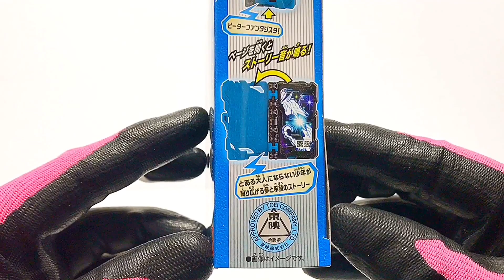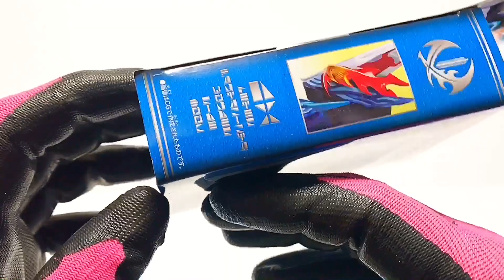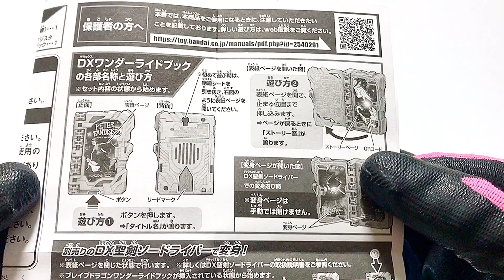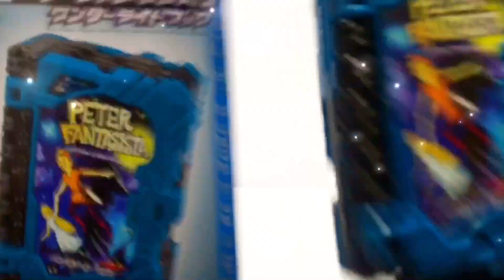仮面ライダーセイバー聖刃 ドラゴンピーターに変身！DXピーターファンタジスタワンダーライドブック| KAMENRIDER SABER PETER FANTASISTA WONDER RIDE BOOK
仮面ライダーセイバー聖刃 ドラゴンピーターに変身！DXピーターファンタジスタワンダーライドブック | KAMEN RIDER SABER DRAGON PETER/PETER FANTASISTA WONDER RIDE BOOK

※この動画は13歳以上を対象とし、商品購入の参考になることを想定して作成しております。
13歳未満の方は保護者の方とご一緒にご覧ください。

Please see the following playlist for the latest videos of KAMEN RIDER.
In addition to KAMEN RIDER, we have published many videos such as Shinkalion, Tomica, Ania, Plarail, Power Ranger, and Precure. Please watch other videos if you like. I'm glad to see you.

【変身ベルト】
・DX飛電ゼロワンドライバー&プログライズホルダーセット| HIDEN ZERO-ONE DRIVER & PROGRISE HOLDER
・DXゼロツープログライズキー&ゼロツードライバーユニット | DX ZERO-TWO PROGRISEKEY&ZERO-TWO DRIVER UNIT

【プログライズキーシリーズ】
・DXアサルトグリップ シャイニングアサルトホッパー | DX Assault Grip / Shining Assault Hopper Progrisekey
・DXメタルクラスタホッパープログライズキー | DX Metal Cluster Hopper Progrisekey
・ブレイキングマンモス&ブレイキングマンモスプログライズキー RKFライジングホッパー | KAMEN RIDER ZERO-ONE BREAKING MAMMOTH / RKF KAMEN RIDER ZERO ONE RISING HOPPER

・クリスマスVer.SGライジングホッパープログライズキー | SG Rising Hopper Xmas Ver.
・SGプログライズキー01 ライジングホッパー&シューティングウルフ&ラッシングチーター | SG PROGRAMISE KEYS 01
・ダイナマイティングライオンプログライズキー てれびくん7月号本物ふろく | Dynamiting Lion Progrisekey
・ハーフボイリングジョーカープログライズキー プライズ限定 | HALFBOILING JOKER PROGRISEKEY

【アタッシュウェポンシリーズ】

仮面ライダーのほかにも家族で楽しめる動画をたくさん公開しています！！

※BGM、効果音は以下のフリー素材を使用しています。